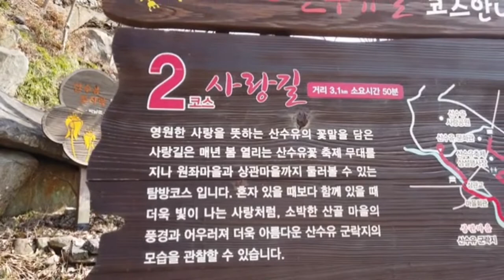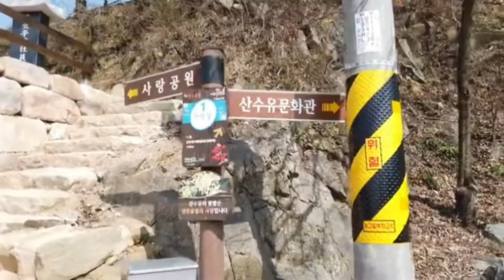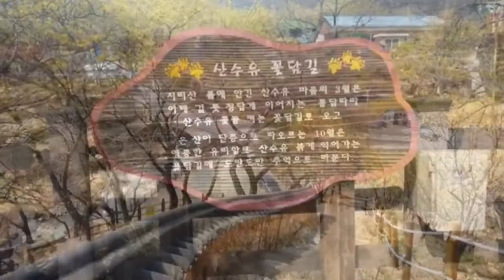Plan your trip for 2021🇰🇷